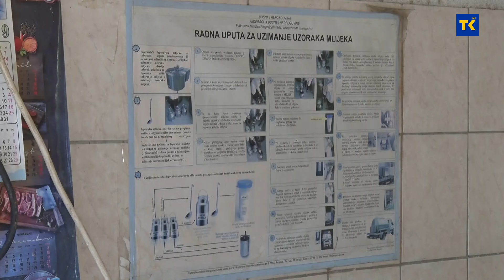Iako Program poticaja u poljoprivredi kasni poticaji neće biti upitni!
Program novčanih podrški za 2024. godinu u Tuzlanskom kantonu još nije usvojen. Poljoprivrednici prijete protestima! Provjerili smo šta je razlog kašnjenju, kada će Program biti ponuđen Vladi na usvajanje i hoće li se novonastala situacija odraziti na dinamiku isplate poticaja za ovu godinu?!